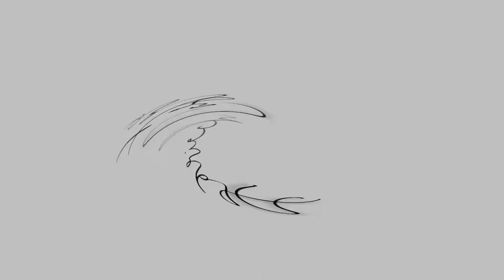SCUBA DIVING EXPERIENCE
MY FIRST SCUBA DIVING EXPERIENCE AT ANILAO BATANGAS
BIRTHDAY DIVE!

I'm on Instagram as aldriechcastro. Install the app to follow my photos and videos.

-love Aldriech